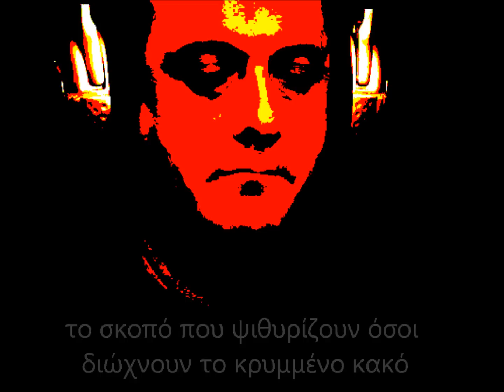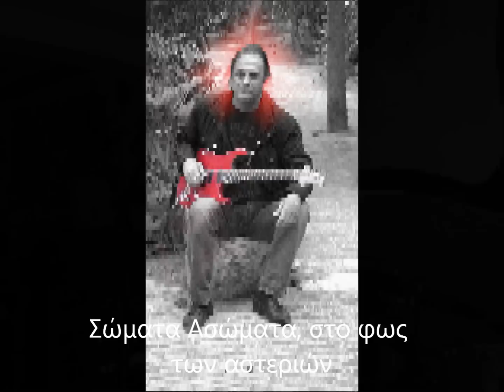Χριστόφορος Κροκίδης - Σώματα Ασώματα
Βυθισμένες συνοικίες, σ' ένα κίτρινο θλιμμένο πηλό
σασισμένοι υπνοβάτες, οι ανύποπτοι δε ζουν πια εδώ
είναι οι νύχτες τους μεγάλες κι οι ελπίδες τους χωρίς το σκοπό
το σκοπό που ψιθυρίζουν όσοι διώχνουν το κρυμμένο κακό

Το χρόνο που τυλίχτηκαν στις φλόγες σωπαίνουν
τα χρόνια της φωτιάς
ανήλικες φιγούρες στην άκρη του δρόμου
στενά της Κοκκινιάς

Ο Κάιν στα δεκάξι μαντρωμένο λιωμένος
εκούσια τυφλός
το νιώθει δε θ' αντέξει, μα στη λάμα γερμένος
στα είκοσι σκορπιός

Το όνομα που πέταξε στις στέγες κι απλώνει
στη δυτική πλευρά
στο νου του δε χωράνε υποσχέσεις κι η σκόνη
λάσπη κι αγορά

Ο Κάιν δε κρατούσε ανθοδέσμη στο χέρι
μα τ' άλλο του μισό
ορφάνεψε η θέση στο δικό του τ' αστέρι
στον παράδεισο

Σώματα Σώματα, λάμες μαχαιριών
Σώματα Ασώματα, στο φως των αστεριών

Γεννήθηκε στις ράγες, στη τροχιά των χαμένων
στην πέτρινη γωνιά
το πρόσωπο στο τζάμι να κοιτάει ραγισμένο
δίχως να ρωτάει

Ο Κάιν μ' ένα βλέμμα που σημαίνει σωπαίνω
μα βλέπω καθαρά
εκείνο που μου τάξανε εγώ το περιμένω
στη σκοτεινή πλευρά

Κανείς δε θα μιλήσει για βλέμμα που λειώνει
που είδε το κακό
ποτήρι θα σηκώσει τη χρονιά που το χιόνι
δε θα 'ναι πια λευκό

Στίχοι: Απόστολος Μπουλασίκης